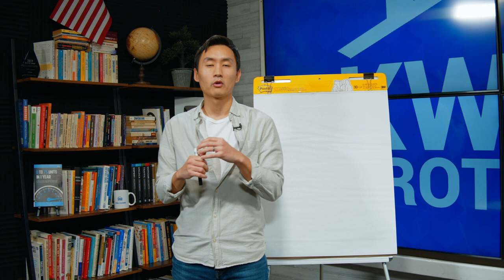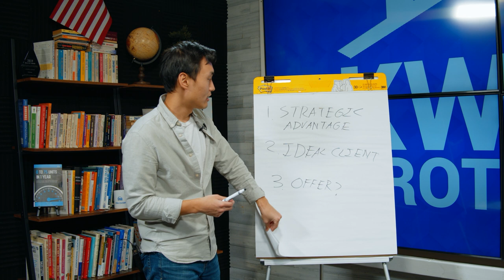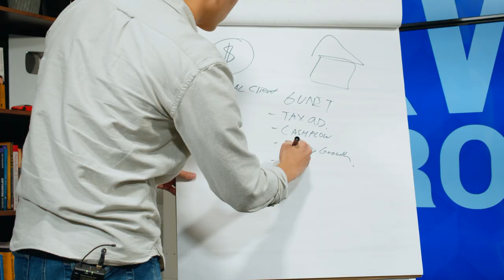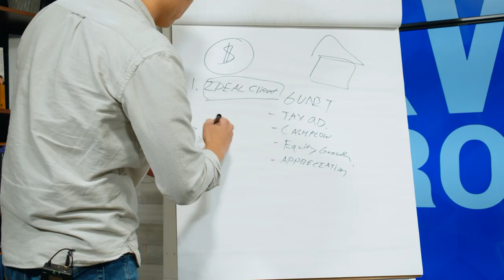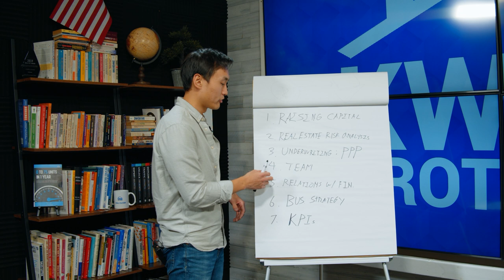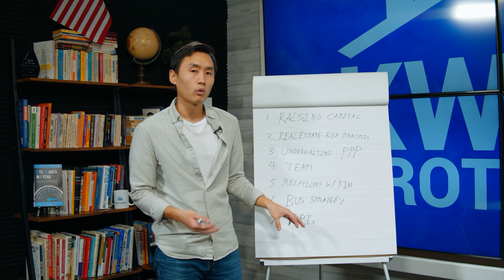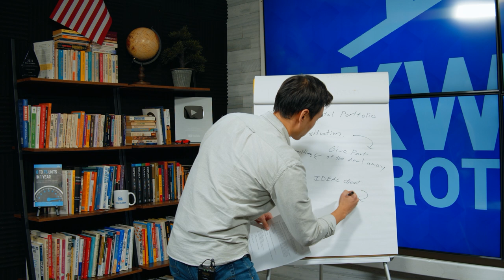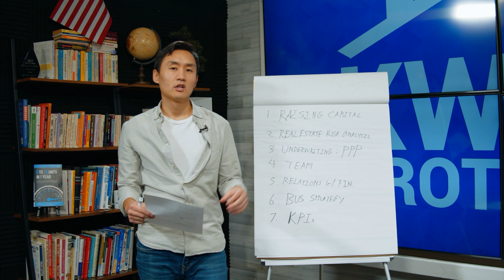How to Get Started in Real Estate Investing (Free Course Pt 1 of 4)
How to Get Started in Real Estate Investing (Free Course).  In this video I break down exactly how my brother and I went from a couple of broke college kids to being able to own multiple cash flowing rental properties.  I breakdown exactly how we did it and how you can replicate the same thing that we did.  This is part 1 of a 4 part series being released all this week!

💳  Are you a Business Owner? Start Accepting Credit Card Payments with Lower Fees: